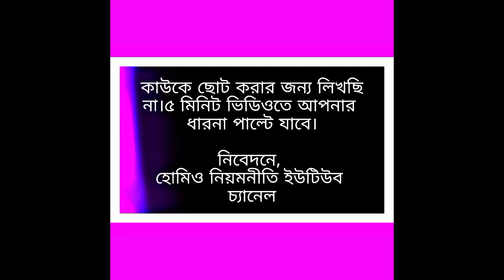আপনার ধারনা পাল্টে ফেলুন। মানুসিকতা পরিবর্তন করুন।Change your mind. Change humanity.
Change your mind. Change humanity. আপনার ধারনা পাল্টে ফেলুন। মানুসিকতা পরিবর্তন করুন।